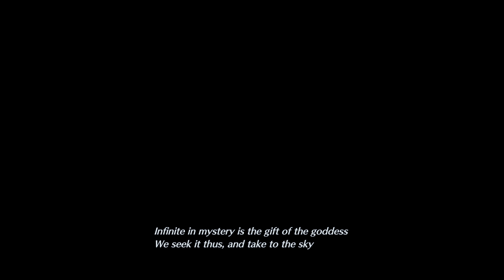BANORA VILLAGE TROUBLE! | Crisis Core: Final Fantasy VII Reunion | Part 2 | Let's Play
In this part of Crisis Core: Final Fantasy VII Reunion, Zack and Tseng heads out to Banora Village hometown of Angeal and Genesis.